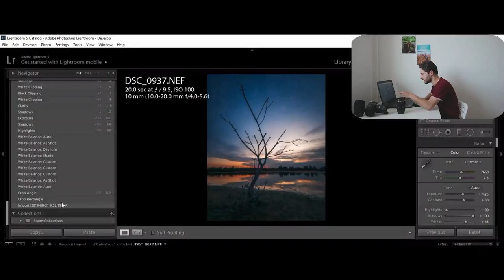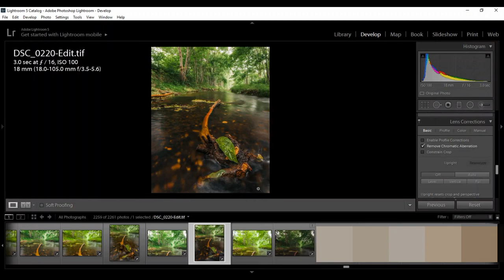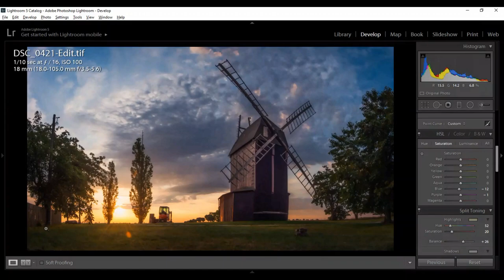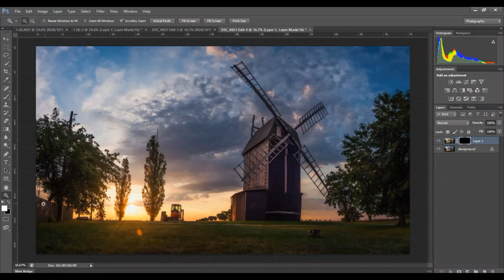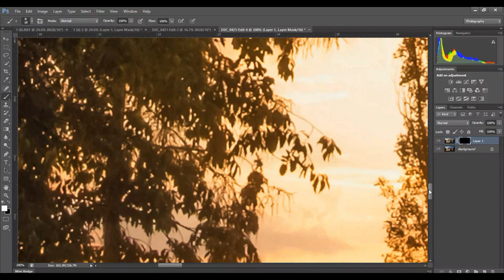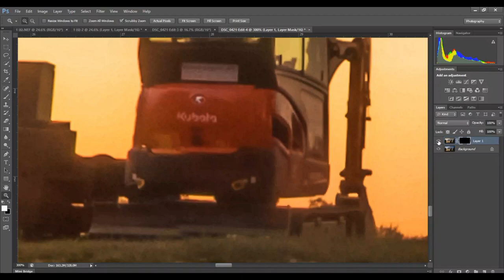Removing CHROMATIC ABERRATION | Lightroom & Photoshop | Landscape Photography | Nikon D90 18mm Lens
Hello everyone 😀✌
In today's video I'm going to talk about REMOVING the CHROMATIC ABERRATION EASILY

Lens 18-105mm :

Lens 50mm :

10 STOP ND FILTER :

Circular polarizer filter :

Gray-Card for White Balance :

My Aluminium L-Bracket :
MACRO :
67MM Macro Reverse Ring for my 18-105mm Lens :

Close-Up Filters :

52MM Macro Reverse Ring for my 50MM Lens :

Vloging-Tripod for Mobile :